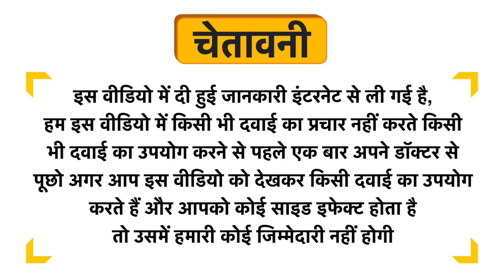Yuvika Harad Kabuli Grade No.1000 Uses in Hindi | Side Effects | Review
Yuvika Harad Kabuli Grade No.1000 Uses in Hindi | Benefits | Side Effects | Dose